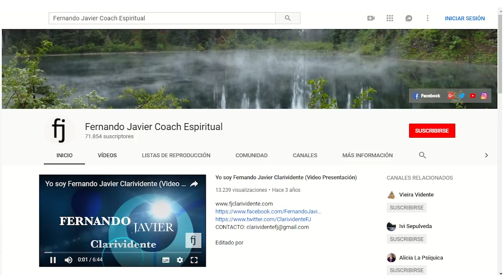PREDICCIONES | PREDICCIONES Y ACONTECIMIENTOS | PREDICCIONES CUMPLIDAS 2018| FERNANDO JAVIER COACH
PREDICCIONES | PREDICCIONES Y ACONTECIMIENTOS | PREDICCIONES CUMPLIDAS 2018| FERNANDO JAVIER COACH ESPIRITUAL
Predicciones cumplidas 2018, ha sido un gran año lleno de predicciones cumplidas, gracias a todos por vuestro apoyo.
Información Sobre consultas Privadas a Través de mensaje WhatsApp.
Horóscopos semanales del 10 al 16 de septiembre 2018
No te pierdas los Horóscopos semanales de la mano de nuestro Coach Espiritual Fernando Javier Coach Espiritual
Horóscopos para el programa Día a Día, de la Cadena de Televisión Televisa el Bajío, México.
Astrología por Fernando Javier Coach Espiritual.

Bienvenidos al canal de Fernando Javier Coach Espiritual.
Como cada semana os traigo estos maravillosos Horóscopos para que te ayuden y te guíen en tu camino para todos los signos del zodiaco.
Empezando con Aries y Acabando con Piscis.
Una manera de poder saber sobre tu signo del zodiaco, y lo que te depara el futuro a todos los horóscopos.
Esta semana comienza el Signo de Géminis.
Felicidades a todos los Géminis

Deseo te guste, si es así regálame un Like y Compártelo. Os quiero, Vuestro amigo.
Fernando Javier Coach Espiritual.
Tutoriales Amor y Vida. Youtube
Abautistanews Agencia. Facebook